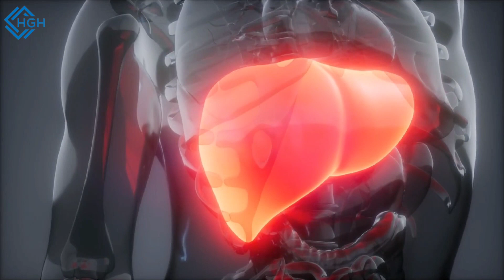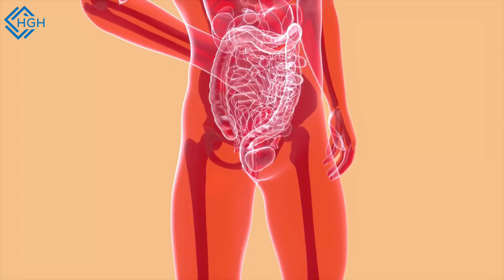What happens to your body if you drink Alcohol daily